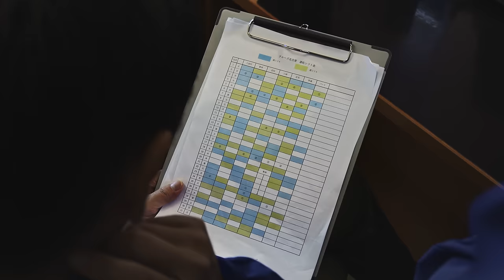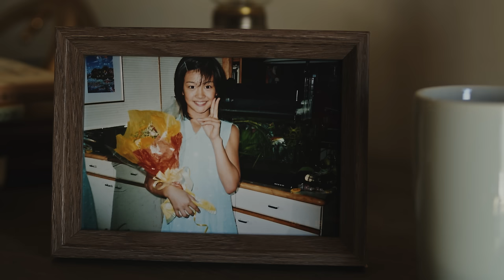【短編映画】クルーズ名古屋ショートフィルム「五時のメロディ」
【名古屋市公式】短編映画「五時のメロディ」本編

"また一緒に、歩いてくれますか。"

市が運航している水上バス「クルーズ名古屋」の利用促進ＰＲのため製作したショートフィルム「五時のメロディ」本編です。

●NAGOYA NEW クリエイター映像AWARD2023
　映像作品部門グランプリ受賞！
●福井駅前短編映画祭2023年度
　優秀賞・テアトルサンク賞（観客賞）、ベストアクター賞（近藤芳正さん）受賞！
●山形国際ムービーフェスティバル（YMF2023）
　審査員特別賞受賞！

▼あらすじ
クルーズ名古屋の操縦士・美咲は、中川運河内だけではなく、ガーデンふ頭から金城ふ頭までの海の航路の操船も任せてもらうことを目指して日々業務に勤しんでいた。しかし、常連の乗客からの評判も良く、着実に実績を積んでいた美咲の周辺に、ある頃から予期せぬ出来事が起こり始める。
疎遠だった父親・誠一が突然現れ、操縦士としての目標に絡んできてしまい、悩む美咲。娘に気持ちは伝えたいが素直になれない誠一。それぞれの葛藤と想いが交差して物語は展開していく…。

▼製作背景
都心と港をつなぐクルーズ名古屋。この意外と知られていない名古屋を縦断するウォーターフロントの魅力を知ってもらえるよう、ショートフィルムを観てもらい、ドラマのストーリーを追体験しに、ぜひ一度船に乗って欲しいという想いを込めています。

▼クルーズ名古屋情報
土日祝休日、ささしまライブ～金城ふ頭間で運航中です！

出演｜廣瀬菜都美、近藤芳正、佃典彦、菅沼翔也、丹羽智則、近藤結良、末吉康治

エキストラ｜井尻あかり、川瀬幸恵、前田眼子、マツガサキアサミ、八神ヤスキ

監督、脚本、編集｜岩田隼之介
原案、脚本｜八代将弥
助監督｜櫻木千春
撮影監督｜名倉彰孝
撮影助手｜山川智輝、黒木槙仁、髙井友太

照明｜伊藤浩二

録音｜桐山元秀
録音助手｜ロマノユウジ

整音｜澤田弘基
音響効果｜笠原貴一
フォーリーミキサー・ダイアログエディター｜福井楓栞
フォーリーアーティスト｜北原健太、松澤華歩

制作｜秋山友希、杉本重人、大参真司

ヘアメイク、衣装｜福永リナ
ヘアメイク助手｜遠矢流衣、野村汐里
ヘアメイク応援｜伊藤章乃

音楽｜原田裕貴
コルネット指導｜赤塚謙一
ヴァイオリン演奏｜波馬朝光
船内ガイダンス｜おおみちとせ

プロデューサー｜辻卓馬
エグゼクティブプロデューサー｜三浦慎介、早野史高

協力｜東山ガーデン株式会社、名古屋港管理組合、公益財団法人名古屋港緑地保全協会、公益財団法人名古屋みなと振興財団、東邦ガス株式会社、東邦不動産株式会社、ON music project、株式会社スギイマシナリィ、戸田有里子

株式会社 松竹エンタテインメント、株式会社イー・コンセプト、有限会社ともだち、株式会社ジオット、株式会社ホーボーズ、有限会社劇座、人生応援劇団パンジャーボンバーズ、株式会社フィールド、株式会社トランク、株式会社サウンティーナ、株式会社東海サウンド、NTC事務局

製作｜名古屋市 住宅都市局 都市整備部 名港開発振興課
制作｜株式会社電通名鉄コミュニケーションズ、株式会社フォーカルノート